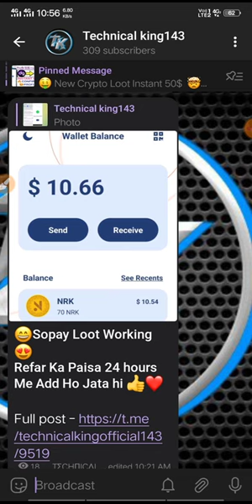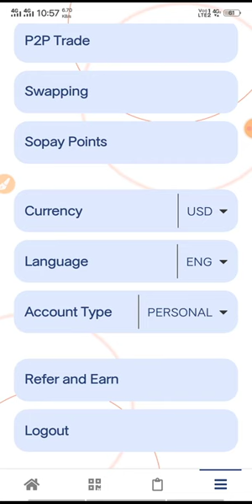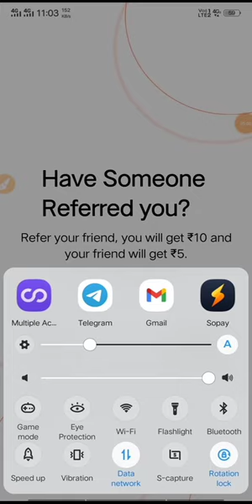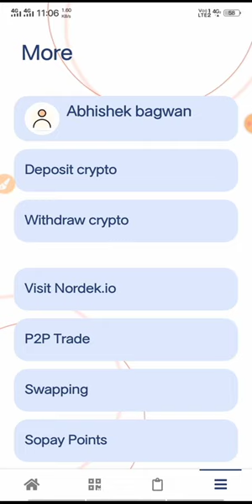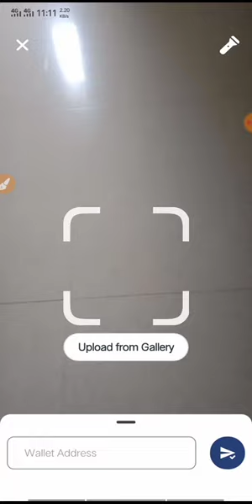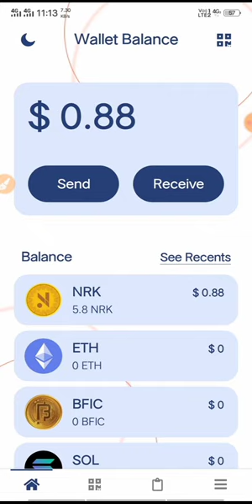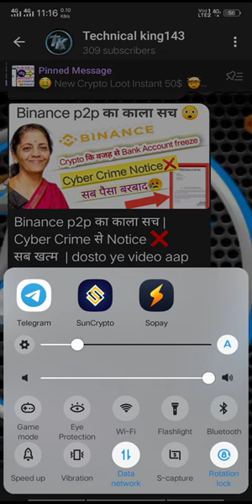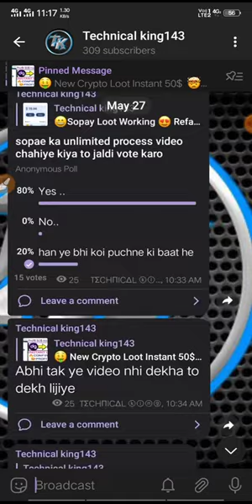10$+10$ Unlimited Profit | New Crypto Loot Video | Instant Crypto Loot Video | Instant Withdrawal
10$+10$ Unlimited Profit | New Crypto Loot Video | Instant Crypto Loot Video | Instant Withdrawal |
latest crypto Withdraw Trick | New airdrop live Withdraw process

search on Telegram = @technicalkingofficial143

 SUBSCRIBE_LIKE_SHARE_COMMENTS 👇👇👇👇👇👇👇👇👇👇👇

NOTE: THIS VIDEO IS ONLY FOR EDUCATIONAL proposed DISCLAIMER-This video/Channel Doesn't support illegal activites .This video is for educational Purpose.⁸ Copyright Disclaimer Under Section 107 of the Copyright Act 1976, allowance is made for 'Fair Use' for purposes such as criticism, comment, news reporting, teaching, scholarship, and research, Fair use is a permitted by copyright statute that might otherwise be infringing, Non-profit, educational or personal use tips the balance in favor of fair use

THANKS REGARDS
 "technical king143

Topic Cover-
new Exchange app 😱 new airdrop Withdrawal Trick | 250$ Instant Withdraw  Exchange app !! New airdrop🤑 Airdrop Sale Ido !  Exchange hidden offer
daily 10$ Earn by anipang ! full details airdrop offer

Your Query-

1.  exchange Offer withdrawal .
2. trust wallet 25$ signup offer.
3. trust app offer unlimited trick live withdraw.
4. trust wallet Claim 25$ offer.
5. trust wallet Exchange without kyc withdrawal process.
6.   signup 10$  unlimited trick.
7. anipang App 10$ free crypto loot.
8. anipang crypto new app new offer.
9. anipang new offer full process.
10. how to withdrawal by bluepaw
11. anipang Live withdraw tricks
12.  sui Testnet
13. shilimar airdrop

Get Free 220$ Instant | New Instant Withdrawal Airdrop | New Crypto Airdrop 2023 | Instant Airdrop |, Get Free 220$ Instant | New Instant Withdrawal Airdrop | New Crypto Airdrop 2022l3 | Instant Airdrop |

○Content Cover

sopea airdrop
sopea unlimited trick
Zenit withdrawal
Zenit kyc
Zenit withdrawal proof
Zenit platform kyc
Zenit withdrawal proof
airdrop
airdrop crypto
new Airdrop
Crypto airdrop
New token
New bluepaw token launch
Crypto new today
Crypto airdrop proof
Crypto faucet
Crypto airdrop today
Cryptocurrency
 add money, trust wallet withdraw to bank account, trust wallet airdrop, trust wallet .

thank
s😊 technicalking143 Love ❤️ you always